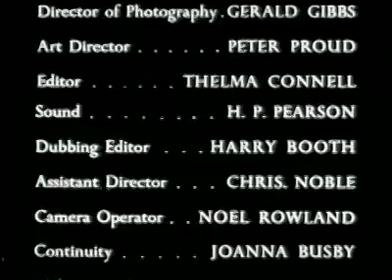The Adventures Of Robin Hood Season 1 Episode 5 Maid Marian